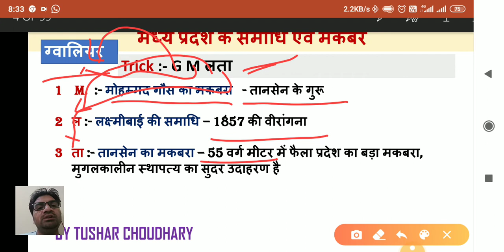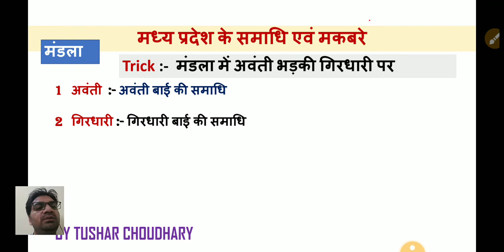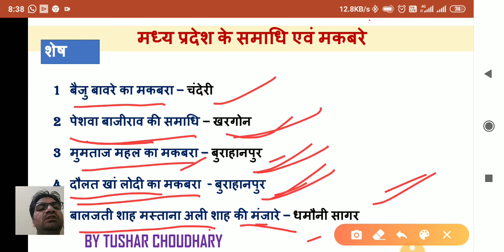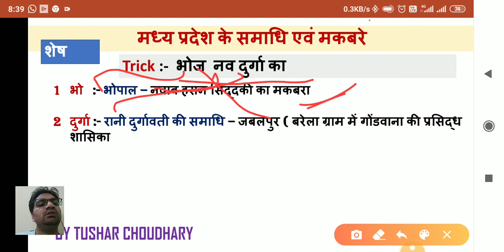मध्य प्रदेश के समाधि एवं मकबरे